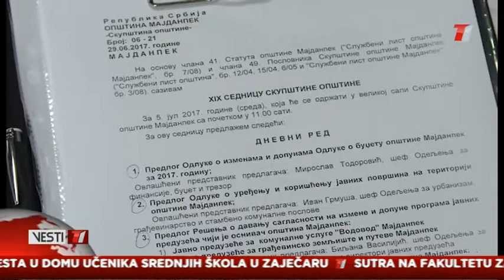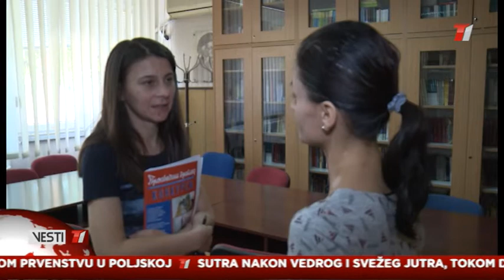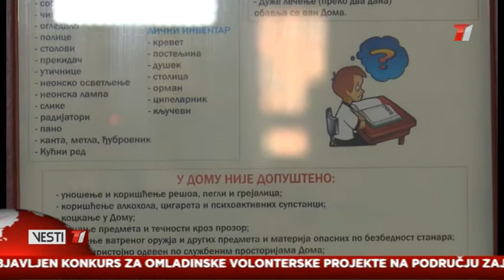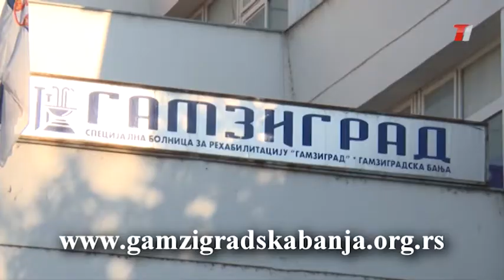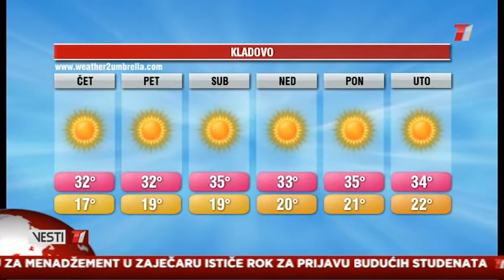Vesti T1 televizije za 05.07.2017.